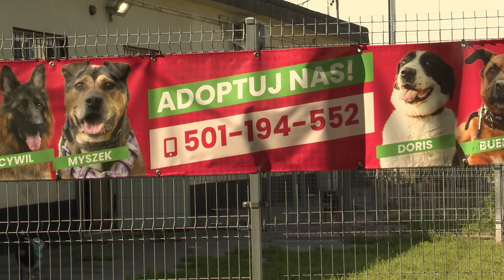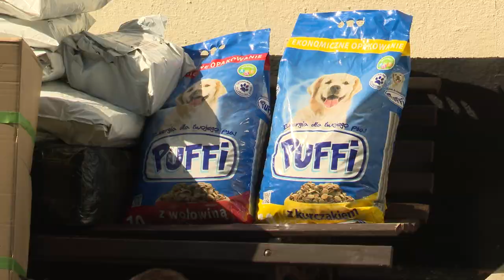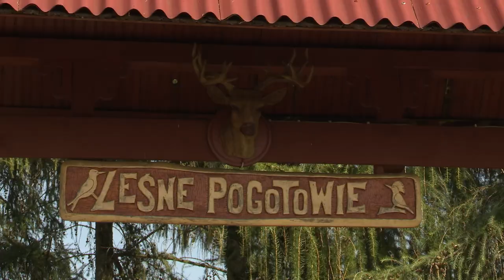Zwierzęce dramaty 17.09.2024